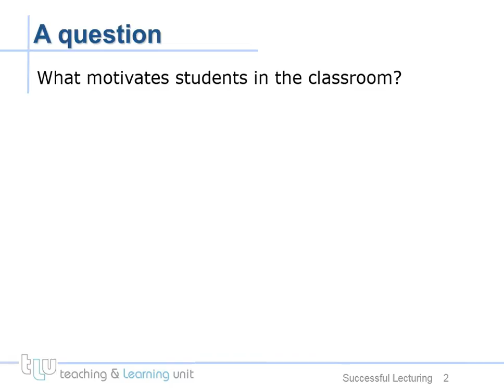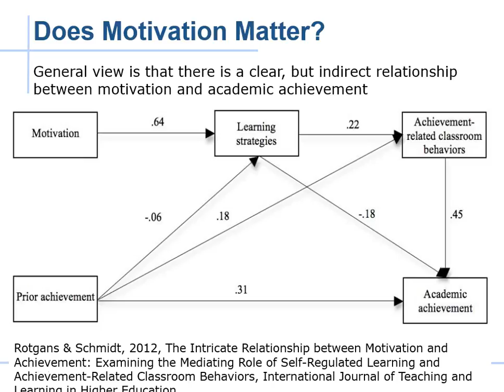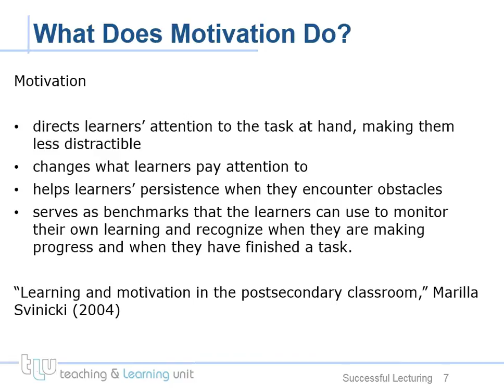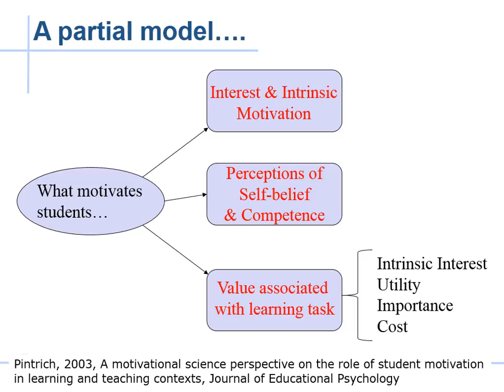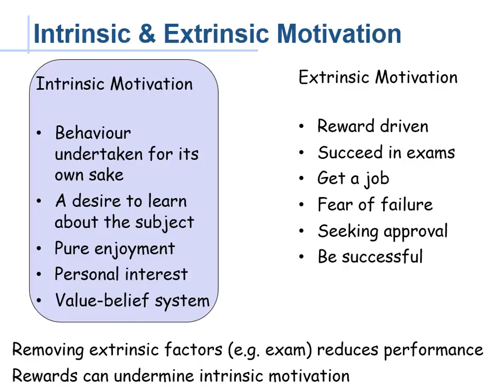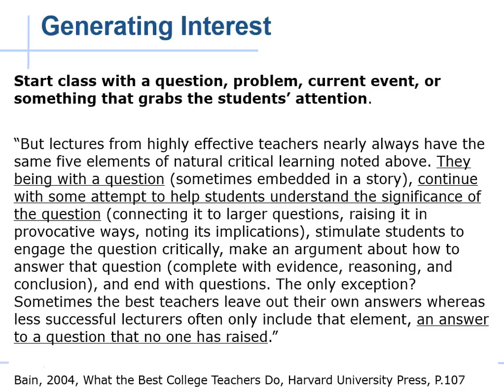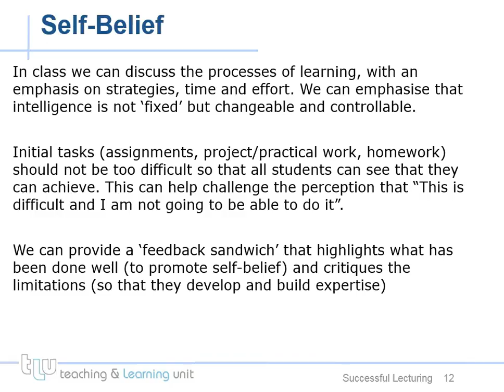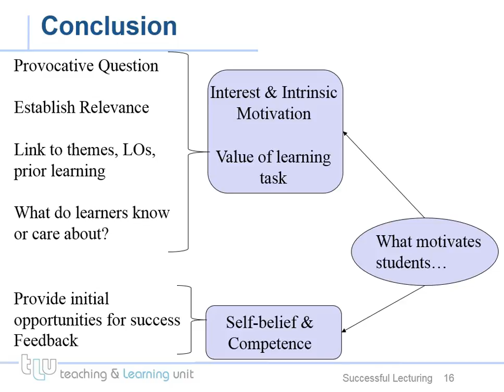Successful Lecturing Pt 1 Motivation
This is part of a series of talks that I designed for the Teaching and Learning Unit at Cork Institute of Technology, Ireland. The series examined aspects that can make lectures more successful i.e. more engaging and easier for students to learn the content. The topics were derived from the literature on teaching and learning and my own 14 years of experience as a lecturer in CIT. This session looked at some of the aspects that can be used to enhance intrinsic motivation in lectures.